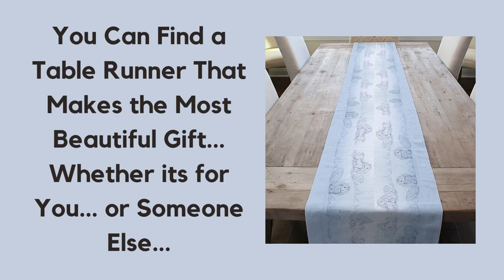Table Runners by Fifo - The Art of Life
At Fifo - The Art of Life We are SO Proud to Bring Beautiful Art to Your Home in a Way That is Not Expensive and Does NOT Need Wall Space! Why Shouldn't All The Functional Items in Your Home be Beautiful Artworks in Their Own Right?
We Say they SHOULD and That is Why We Started this Exciting Little Business! Fifotheartoflife